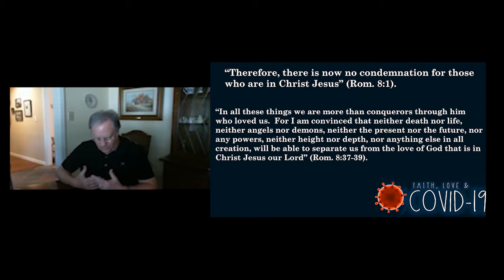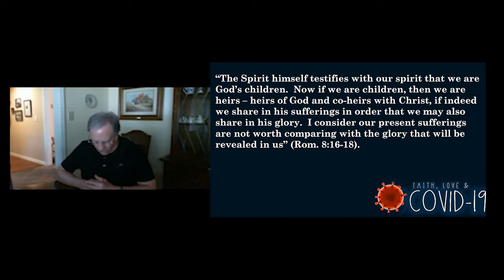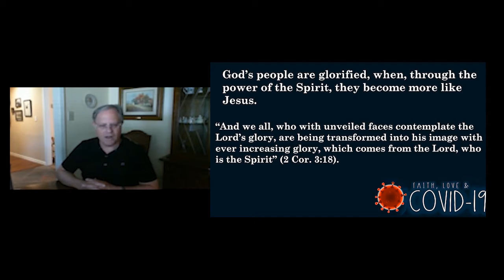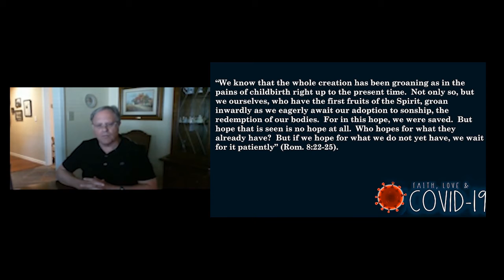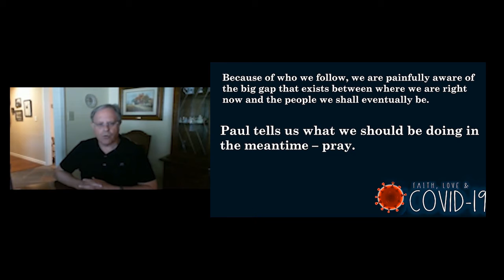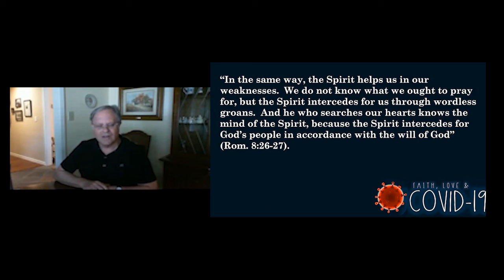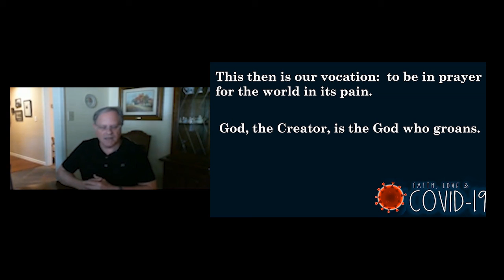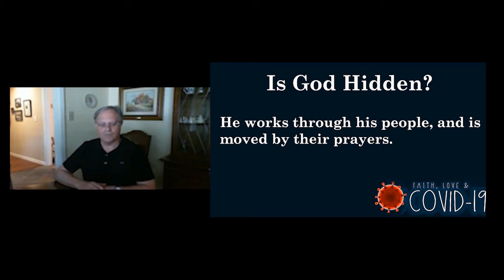The Glory and the Spirit - Preserving in a Pandemic - Bible Class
This is the 6th installment of our series.

or visit us in San Antonio, Texas.